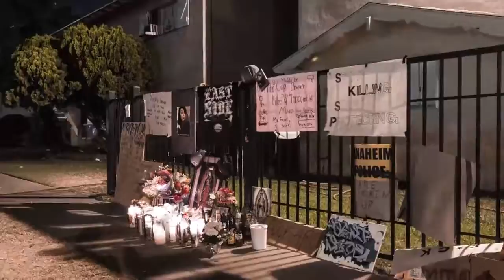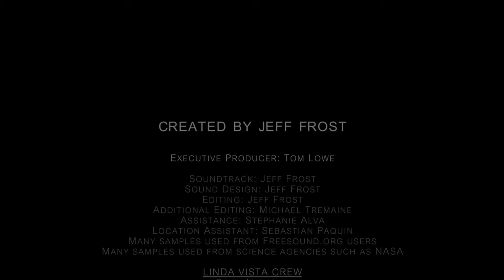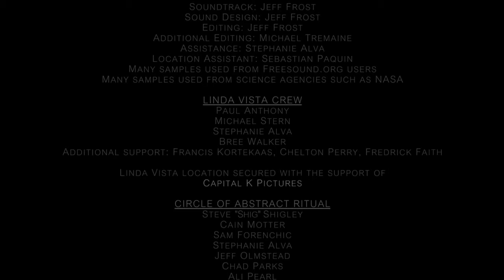Circle of Abstract Ritual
This film took 300,000 photos, riots, wildfires, paintings in abandoned houses, two years and no CGI. It changed my life.
Circle of Abstract Ritual began as an exploration of the idea that creation and destruction might be the same thing. The destruction end of that thought began in earnest when riots broke out in my neighborhood in Anaheim, California, 2012. I immediately climbed onto my landlord's roof without asking and began recording the unfolding events. The news agencies I contacted had no idea what to do with time lapse footage of riots, which was okay with me because I had been thinking about recontextualizing news as art for some time. After that I got the bug. I chased down wildfires, walked down storm drains on the L.A. River and found abandoned houses where I could set up elaborate optical illusion paintings. The illusion part of the paintings are not an end in themselves in my work. They're an intimation of things we can't physically detect; a way to get an ever so slight edge on the unknowable.
Early in the process I mapped out a very interconnected narrative structure. It took a long time to fill that narrative structure in, and when I finished editing the film after seven solid weeks of being holed up in a dark room I had no idea if it was something anyone would want to watch. I almost cut the film into pieces before realizing that outside influences were pressuring me to make that decision, and that I was happy with it as it was.
It took a long time to come to the creation side of the original premise. It finally took form in a collaboration with sculptor, Steve Shigley, as well as 15 amazing volunteers who moved full sized tree sculptures 450 times over two nights to create the stop motion climax of the film (see the behind the scenes film, Story of Abstract Ritual for the tale of their monumental effort
The idea I wanted to explore was the creation of culture as a conscious creative act, but without the trappings of dogma from institutions or even from ways of thinking. The circle of inverted trees became a small piece of the world with personal meaning where I could mark significant events, contemplate and reflect. That circle still stands, and I still visit it regularly. Several people who have been there have told me that it's come to mean something special for them as well. They each have their own fascinating way of interpreting the power inherent in those trees.
This film is art for the sake of art. It was made with much generosity, from the people who let me crash on their couches to the people who backed the Kickstarter to people who just wanted to pitch in: thank you. This would not have been possible without your help.
Every spare cent I make goes back into creating art. If you'd like to see me keep doing what I'm doing please consider purchasing a download or a print at jeff-frost.com, or PayPal me at
GEAR:
Dynamic Perception provided motion control gear for this project. They're a great company run by an awesome dude (hi Jay!). Their product is rugged and reliable. Check them out